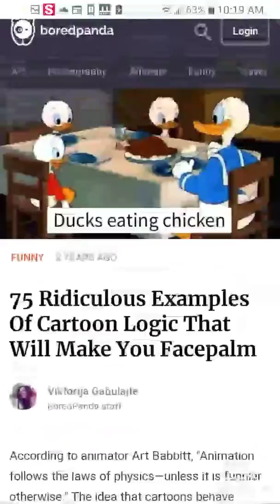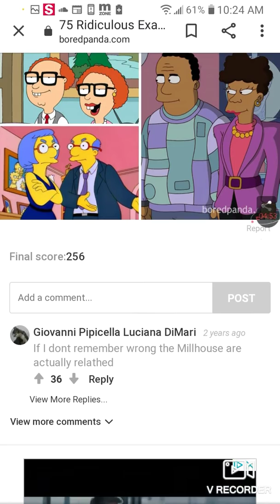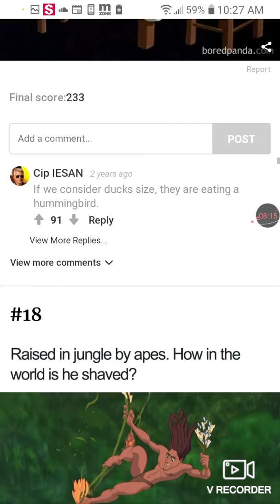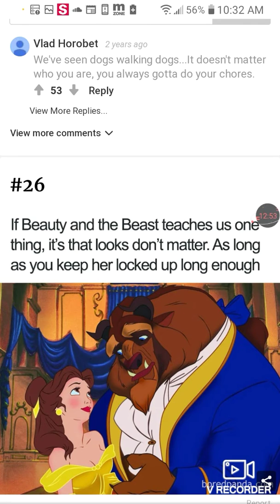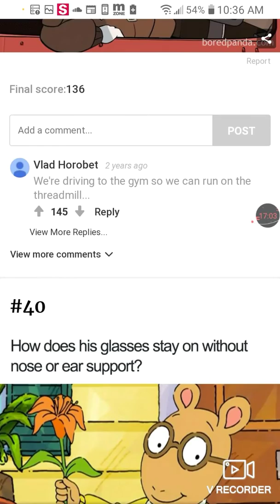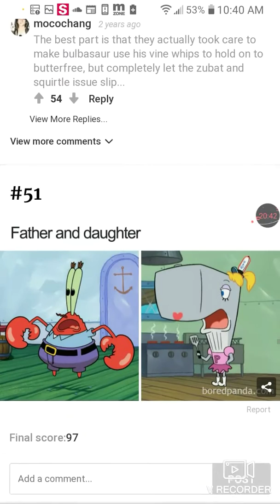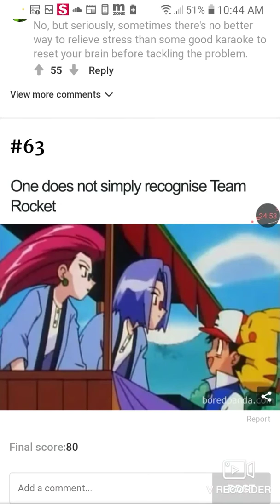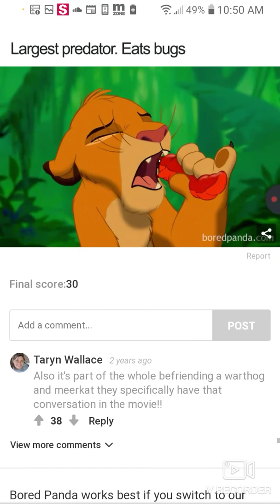Cartoon logic That doesn't make sense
It really doesn't